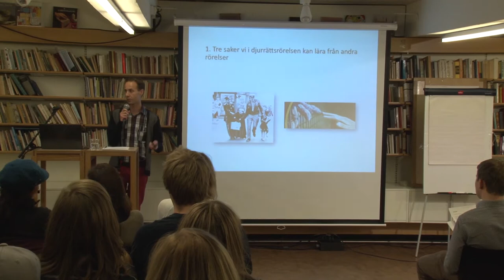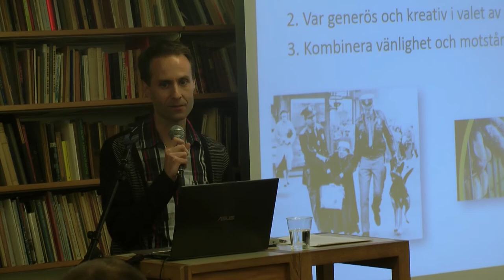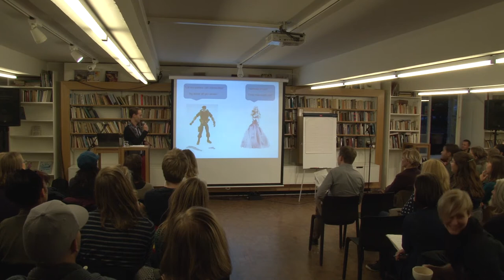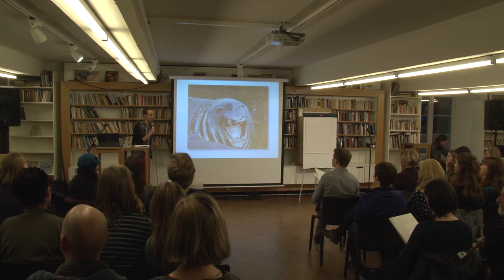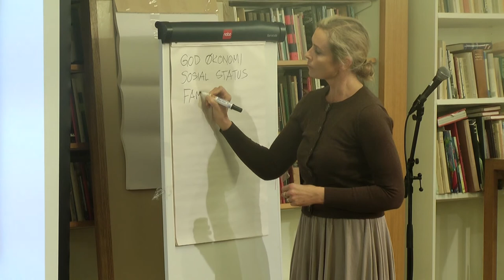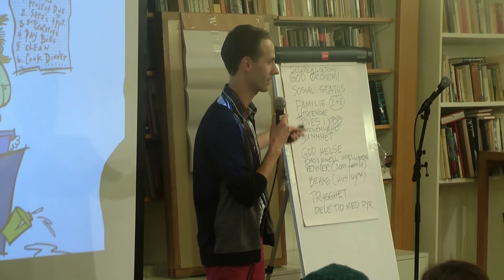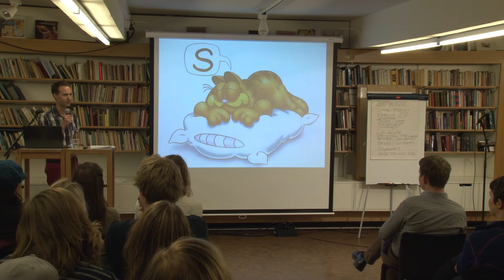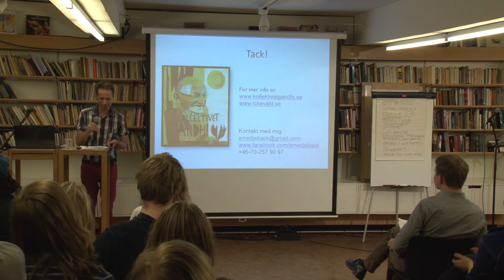Martin Smedjeback - Strategier for en dyrevennlig verden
Hvilke lærdommer kan dyrerettighetsbevegelsen hente fra ikkevoldsbevegelser innen freds- og rettferdighetsspørsmål? Finnes ubrukte metoder og strategier som dyrevernbevegelsen kan bruke for raskere å nå en verden hvor dyr ikke utnyttes og drepes? Og hvordan skaper jeg tid og energi i mitt eget liv til å drive dyrevern?

Foredraget ble holdt på Litteraturhuset i Oslo, fredag 4. oktober 2013 som en del av arrangementet Dyrevernseminar - Hvordan drive effektivt dyrevern?